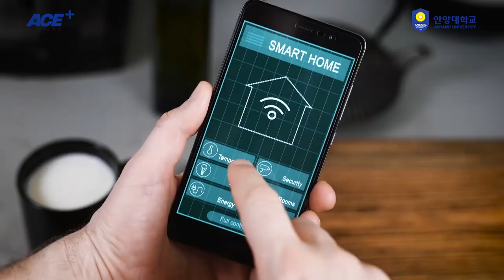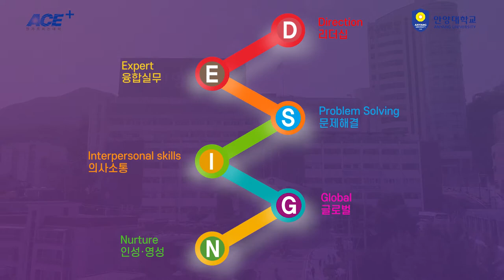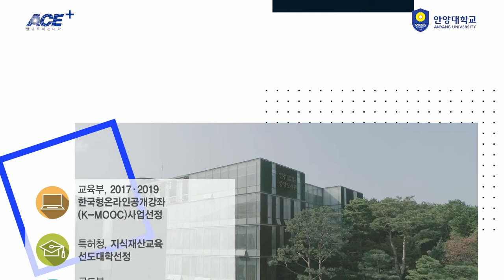안양대학교 Anyang University